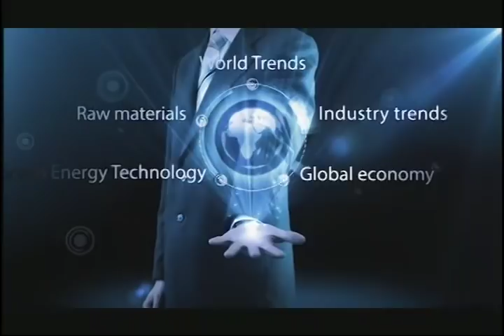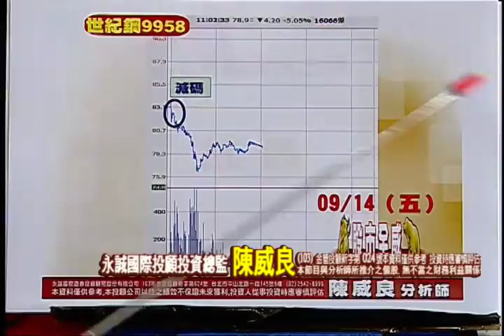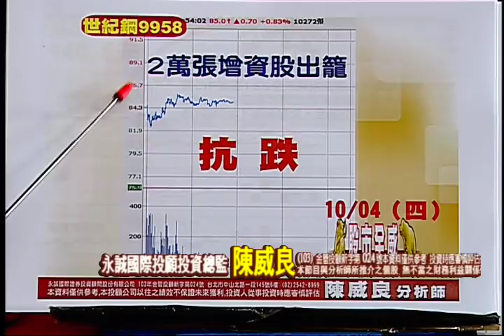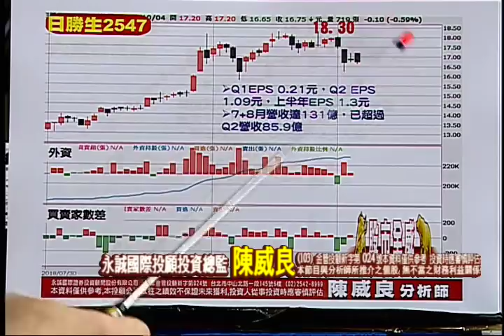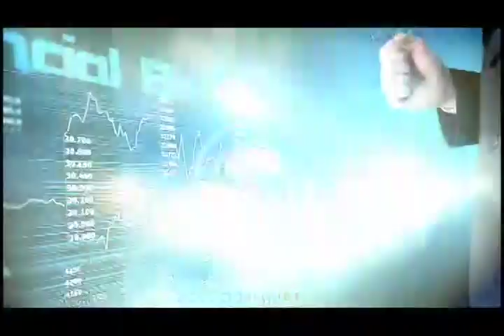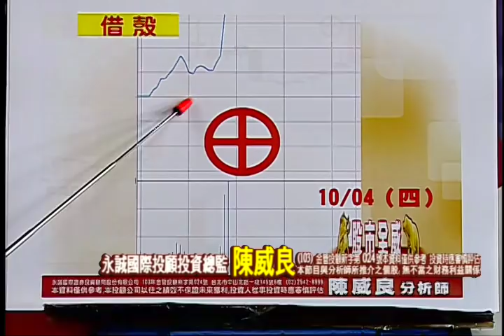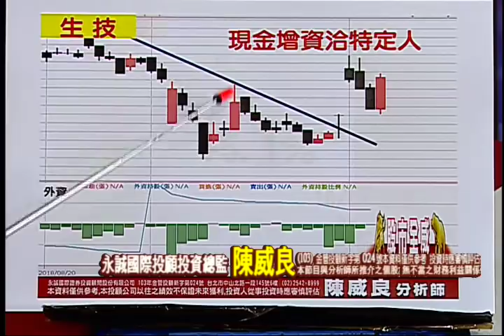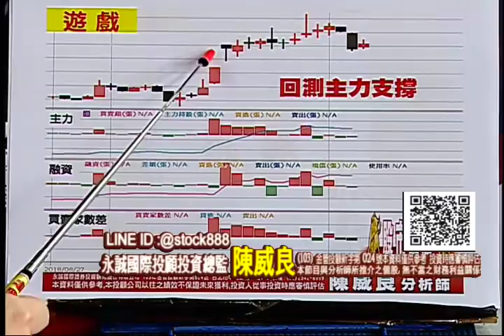181004股市全威